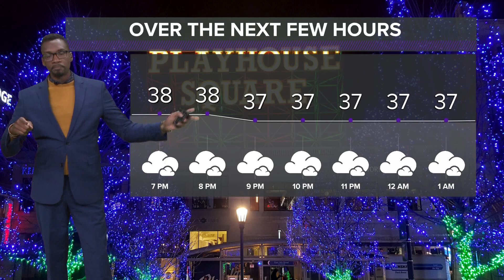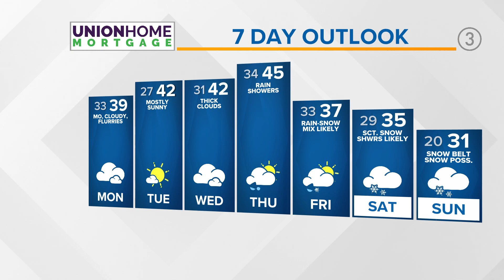Cleveland forecast: Winter roars in like a lion this week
The season of clouds is upon us folks and we're locked in with one day of pure sunshine before an onslaught of more cold, clouds, and wintry precipitation.

First half of the week, mainly dry with clouds thinning Monday afternoon with lots of sunshine Tuesday. A weak warm front arrives lifting temperatures into the low 40s for Tuesday and Wednesday. Then, our focus shifts towards a whopper of a storm system that will cause issues from the northern US border to the southern border by Thursday.